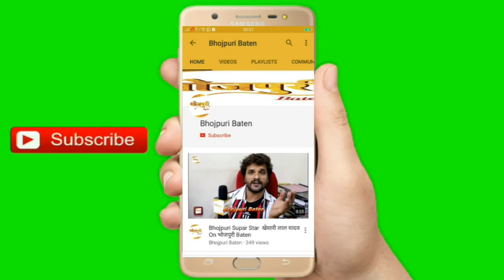भोजपुरी गीतकार और संगीतकार श्याम देहाती (Shyam Dehati) अब इस दुनिया मे नही है बस उन की यादे है